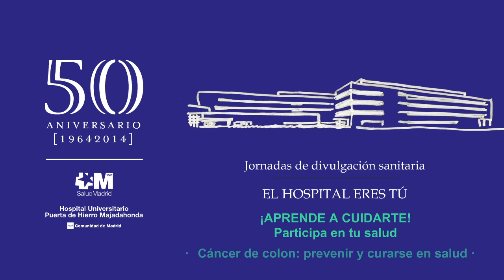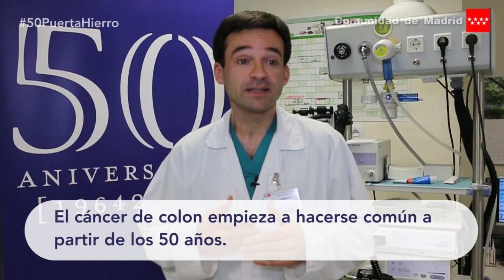Jornadas de divulgación: El cáncer de colon: Prevenir y curarse en salud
El cáncer de colon es en la actualidad la principal neoplasia digestiva y la causa más frecuente que provoca cáncer en hombres y mujeres. Sin embargo, es una enfermedad que se puede prevenir. Profesionales del Servicio de Digestivo del hospital Puerta de Hierro nos explican en este video cómo llevar a cabo una serie de medidas para prevenir la enfermedad y en qué consiste una colonospia.